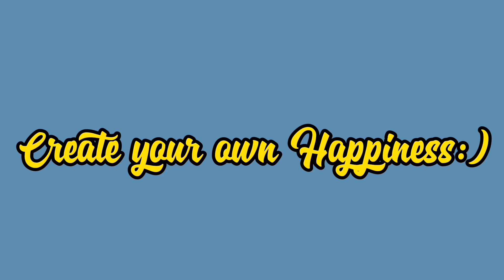MT. TALAMITAM OVERNIGHT CAMPING 2022 // NASUGBU BATANGAS